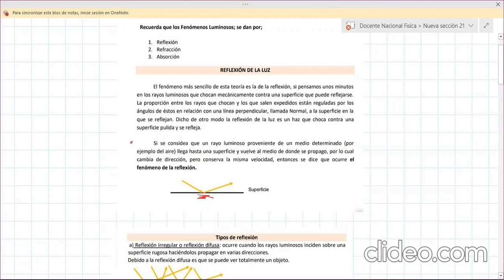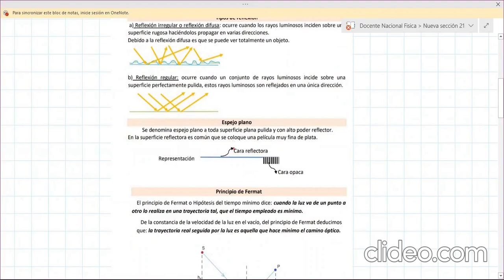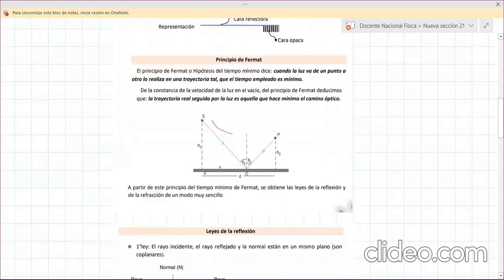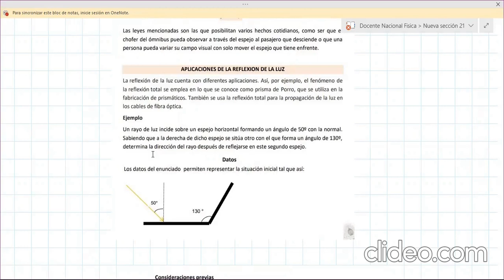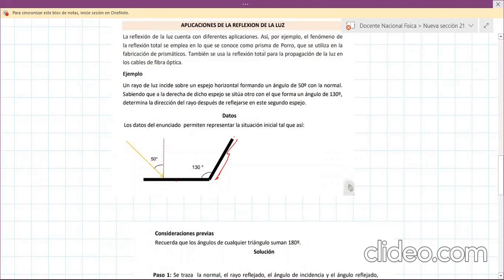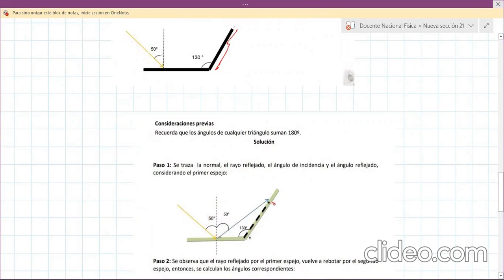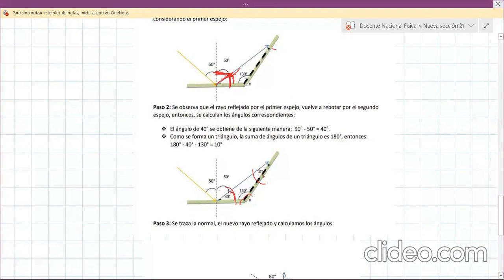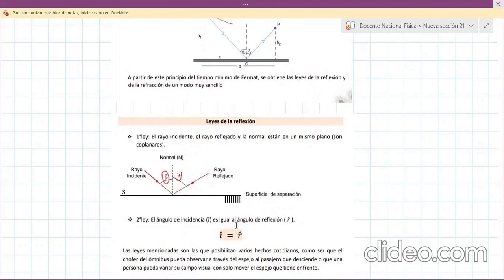Fisica 3ro PC